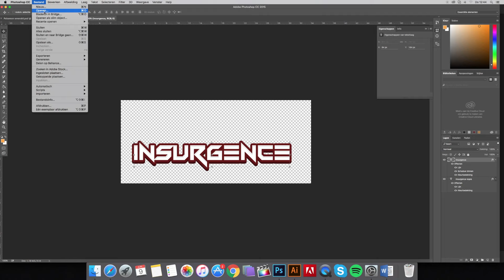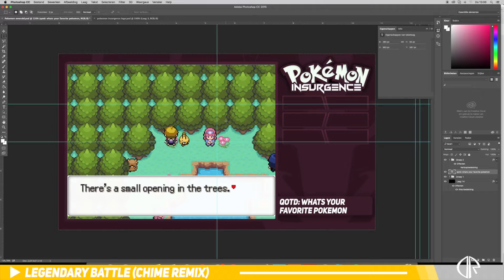FREE Template Pokémon Insurgence Layout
[=] Hey guys nice to see you on my channel [=]

[=] I'm a designer form Holland and I'm 14 years old [=]

[+] Programs: Cinema 4D R14 & PhotoshopCS6

[=] If you're wondering, all templates are free and for other stuff you can check out my webshop [=]